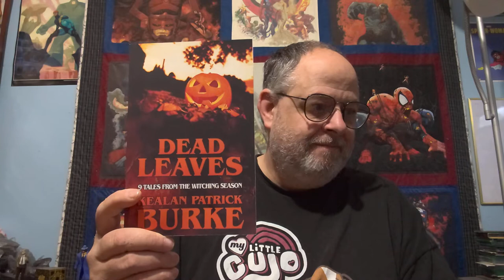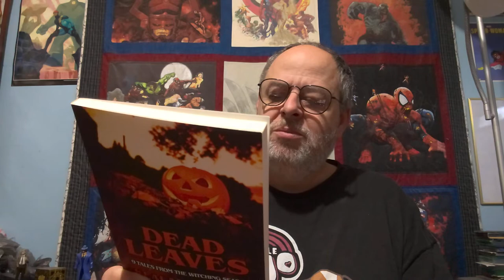Dead Leaves By Kealan Patrick Burke Book Review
Let's talk about Kealan Patrick Burke's seasonal short story collection: Dead Leaves.